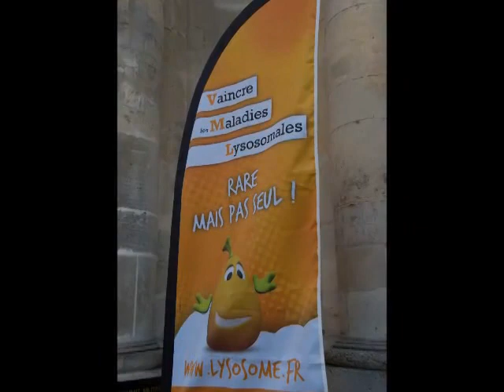Ceremonie des Cles du lysosme 2014 - Association VML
La 8ème Cérémonie des Clés du Lysosome s’est tenue à l’Ecole du Val de Grâce, le mardi 14 octobre 2014.

Les Clés du Lysosome sont une distinction venant honorer l’engagement concret d’acteurs scientifique, médical, politique, associatif dans la lutte contre la maladie et le handicap.

Un engagement, des actions qui ont changé la vie et l’avenir des patients et familles touchés par les maladies Lysosomales. C’est en leur nom à tous que par l'intermédiaire de Mme Anne-Sophie Lapointe, présidente de l’association Vaincre les Maladies Lysosomales, nous remettons ces Clés du Lysosome.

La Conférence d’introduction a été présentée par le Docteur Muriel ELIASZEWICZ

Professeur Michael BECK, Clé de la Compréhension
La Clé du Lysosome a été remise par Madame Elisabeth CUDRY et le Docteur Marie-Thérèse VANIER

Docteur Hélène OGIER DE BAULNY, Clé de l’Engagement
La Clé du Lysosome a été remise par le Docteur Anne LOMBES

Monsieur Patrick GOHET, Clé de l’Engagement
La Clé du Lysosome a été remise par Madame Muriel POHER

La Cérémonie a été présentée par Frédéric de LANOUVELLE, Parrain de l’association VML, Sportif solidaire du Lysosome, Journaliste BFM TV.

L’Association VML remercie l’Ecole du Val de Grâce pour son accueil et la mise à disposition de ses salles.

Crédit photos : Antoine Bonfils